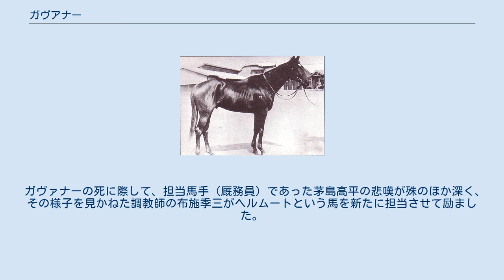ガヴアナー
ガヴアナー（発音はガヴァナー）は1930年代半ばに活躍した日本の競走馬である。
1935年の第4回東京優駿大競走（日本ダービー）に優勝したが、その約1か月後に調教中の事故が原因で安楽死となった。
主戦騎手は井川為男。
全兄に第2回東京優駿大競走の優勝馬カブトヤマ、全弟に第7回帝室御賞典の優勝馬ロッキーモアーがいる。
 ダービー制覇の瞬間。
独走するガヴアナー 馬房前での写真 母は帝室御賞典優勝馬アストラル。
父シアンモアは小岩井農場が擁した戦前の大種牡馬で、カブトヤマ、フレーモアと連続して東京優駿大競走勝ち馬を送り出していた。
 1935年3月にデビューすると2連勝を挙げ、東京優駿大競走に出走した。
1番人気は3歳（旧4歳）にして帝室御賞典に優勝していた牝馬クレオパトラトマスだったが、同馬は不良馬場の中を9着に沈んだ。
一方のガヴアナーは2着アカイシダケに6馬身差、レコードタイムで優勝。
全兄カブトヤマと共に史上初の兄弟ダービー馬となった。
 「どこまで連勝を伸ばすか」とその前途を大いに期待されたが、競走13日後の5月15日、ガヴァナーは調教中に左後脚の種子骨を骨折。
治療の甲斐なく、同月28日に安楽死の処置が執られた。
遺体は東京競馬場近くの馬霊塔に葬られ、「三戦三勝」と刻まれた石碑が建てられている。
 ガヴァナーの死に際して、担当馬手（厩務員）であった茅島高平の悲嘆が殊のほか深く、その様子を見かねた調教師の布施季三がヘルムートという馬を新たに担当させて励ました。
しかし数日後の朝、雨の中で茅島が雨合羽を着ようとした際、驚いたヘルムートがその腹部を蹴り、腸破裂で病院に運ばれた茅島は間もなく死去した。
ガヴァナー、茅島と続いた死に、厩舎では「ガヴァナーが呼び寄せたのだ」と嘆いたという。